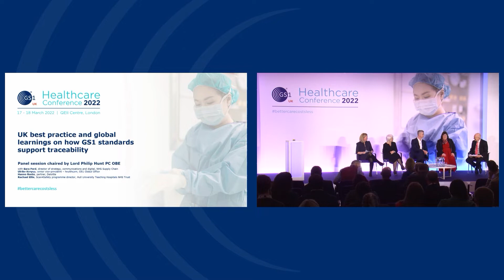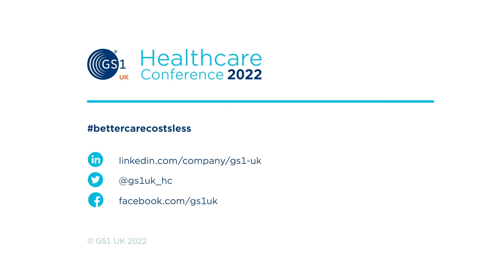UK best practice and global learnings: how data supports better clinical decisions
Session panel discussion chaired by: Lord Philip Hunt PC OBE, president, GS1 UK

With panellists: Sara Ford, director of strategy, communications and digital, NHS Supply Chain; Ulrike Kreysa, senior vice-president – healthcare, GS1 Global Office; Hanno Ronte, partner, Deloitte; and Rachael Ellis, Scan4Safety programme director, Hull University Teaching Hospitals NHS Trust